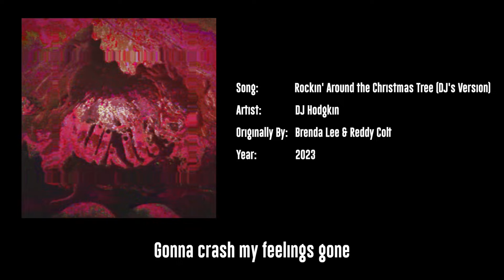Rockin' Around the Christmas Tree (DJ's Version)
I want to take a second to thank everyone for the year even without me posting much. For a little update: after high school, I got a job and it has taken any amount of free time I previously had. I still look at every single comment and I appreciate each and every one of them the same!!! I hope everyone has a happy and safe holiday this year. There will be an album this year, and I hope I can find some time to make more videos too!!! I'll see you all then! :)